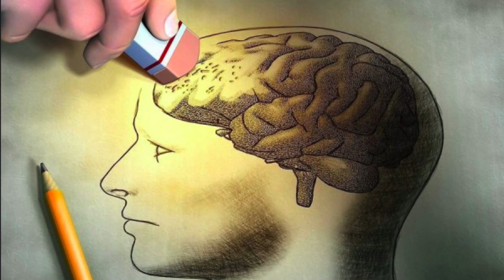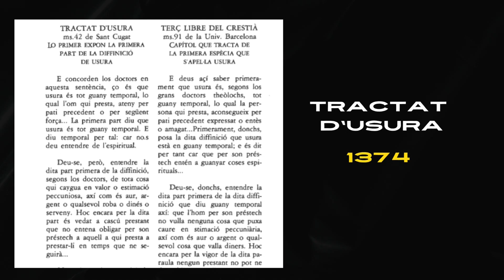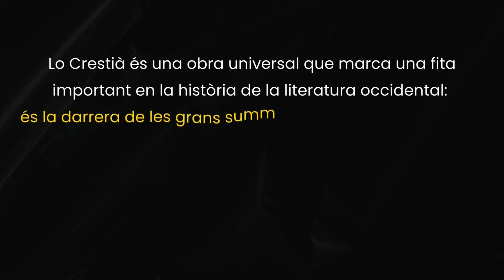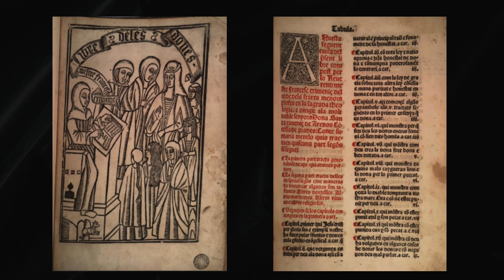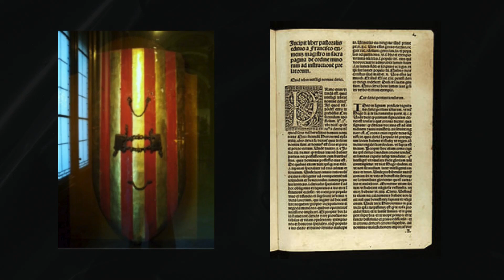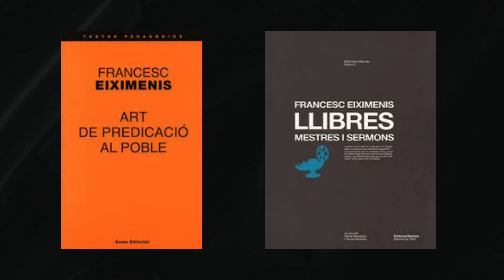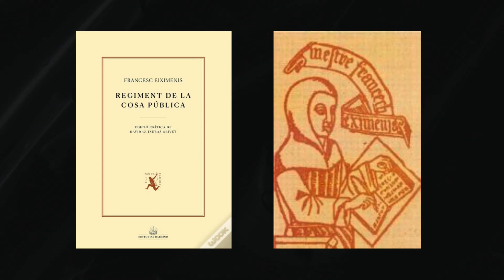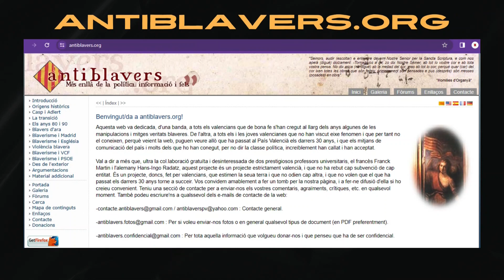Francesc Eiximenis - Esperit Català II a l'Espai X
Informació sobre el moviment d'alliberament nacional de Catalunya.
Història, cultura, llengua i política Catalana.